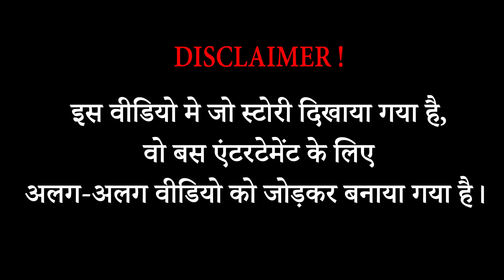अपने सींग से चीता को फाड़ डाला | Gemsbok Knock Down Herd Cheetah With Their Horns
एनाकोंडा ने गोरिल्ला के ऊपर हमला करने की हिम्मत दिखाई | Giant Gorilla Vs Anaconda - Who Own The Forest

चीते ने खुद को घोड़े से तेज समझा था | The Wild Horse Kicked The Stupid Leopard

चींटियों ने एक साथ मिलकर कच्चा चबा गई | Brutal Moments of Ants Hunting | Ant Hunting Prey

पैंगोलिन को कमजोर समझने वाले जरूर इस वीडियो को देखे | Pangolin Defeats Lion By Sharp Scales

बेवकूफ पाइथन! खुद की भूल में ही अपनी जान गंवा दी | When Python Tried To Swallow A Impala's Horns

गुस्से से हायना के मुंह को ही फाड़ दिया | Warthog Scared The Hyena For Its Life

Also, If you want to remove your video
We will process them immediately. Thanks a lot!
Source Video:
BBC Earth
Latest Sightings
Love Nature
Nat Geo WILD
National Geographic
Animal Planet